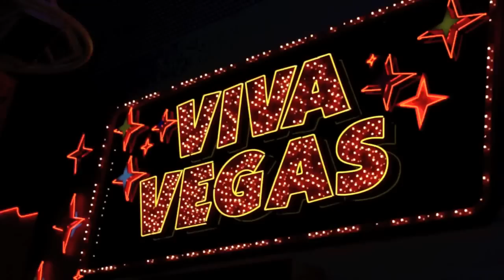La pantalla más grande del mundo - LAS VEGAS (la revancha) #2 - AXM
Alan Estrada es tu guía de viajes. En este capítulo te lleva a LAS VEGAS conoce la calle Freemont y disfruta de la vida nocturna con nitetours.

Lista de reproducción completa de este viaje: Lista completa de videos de este viaje.